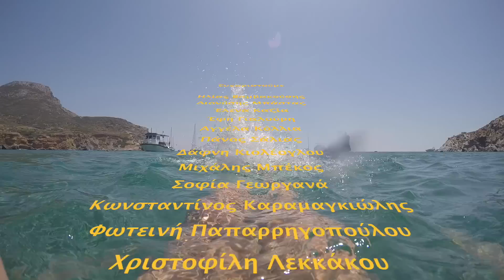Minor Project - Από τη Φολέγανδρο ως την Κω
-Το τραγούδι αυτό είναι ένα γράμμα
ένα γράμμα που ταξίδευε κάθε μέρα,
πρωί-βράδυ και για πάρα πολλά χρόνια
από τη Φολέγανδρο μέχρι την Κω...

"Γίναν ευχές τα τραγούδια που χθες
φτερουγίζαν σαν πουλιά μες στο κρεβάτι μας
Πέταξαν, δες, απ' τις άγριες κορφές
στο νησί που ξεκουράζεται η αγάπη μας

Γίναν πουλιά για να πετώ
απ' τη Φολέγανδρο ως την Κω,
γίναν ποτάμια που με φέρανε κοντά σου.
Κι ας μας γελάει η γειτονιά
αν θες να μείνουμε αγκαλιά,
Άσε στη γλάστρα πριν ανέβεις τα κλειδιά σου

Βάρκα μου, αγάπη μου, αν βγεις στ' ανοιχτά
Εγώ θα γίνω πεφταστέρια στον ορίζοντα
Θά 'χω στην πλώρη μου χίλια κεριά
Να μ' αγαπήσεις πιο πολύ από το τίποτα

Κι αν μ' αγαπάς, θα σ' αγαπώ
Θά 'μαι ο αέρας που χαλάει τα μαλλιά σου

Μη με ξεχάσεις, σαν γυρνάς
Κι άσε στη γλάστρα πριν ανέβεις τα κλειδιά σου"

Ευλογημένα των πονεμένων ανδρών τα δάκρυα
που από του κόσμου την άδηλη καταφρόνια
και του Αιγαίου Πελάγους την ακατανίκητη μανία για έρωτα
γίναν πουλιά, γίναν τραγούδια και πέταγαν

Ενορχήστρωση: Minor Project, Ηλίας Βαμβακούσης
Παραγωγή: Διονύσης Μπάστας, Ηλίας Βαμβακούσης, Βίκτωρ Φορλίδας
Μίξη, Ηχογράφηση Φωνής, Mastering : Διονύσης Μπάστας στο NoiseBox

Το τραγούδι κυκλοφορεί από τη Minos Emi

Video director: Ευστάθιος Δράκος
Video editing : Ευστάθιος Δράκος

Ευχαριστούμε την  Έλενα Καζία Μπατμά, την Έφη Γιαλούρη, τη Φωτεινή Παπαρρηγοπούλου και τη Δάφνη Κιολέογλου για τη βοήθεια με τα γυρίσματα και τα βίντεο.

Καραμαγκιώλη , Siafara μας, Mike "the cobra" Bekos, Χριστοφιλίτσα μας, Σοφία  σας αγαπούμε γενικά, αλλά ακόμα πιο πολύ που είστε μέρος της ανάμνησής μας αυτής.